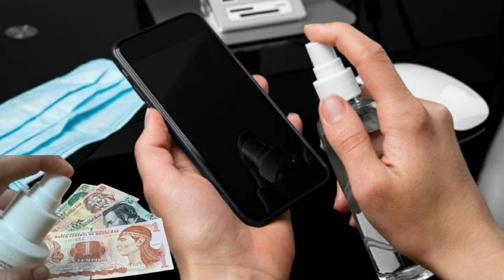PREOCUPANTE : Revelan cuánto tiempo puede permanecer el coronavirus en celulares y billetes-COMPARTE